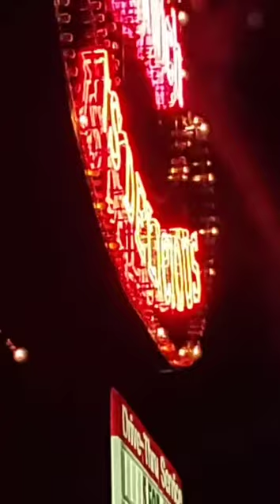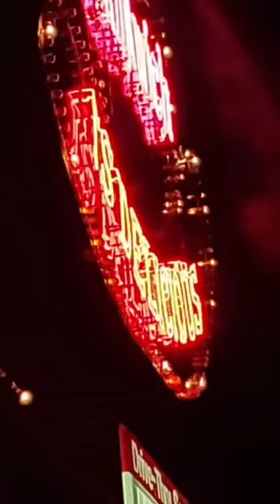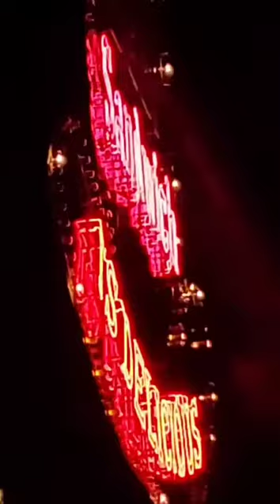Cancer [Prod. Dan Darmawan] (Portrait Music Video)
Lyrics:

writing this song out of desperation
i don't know what else i can do
pull out my phone but im hesitating
don't know if I should check up on you
only been gone for some days
but it feels like forever baby
I wanna call you up and just say hey
you're the only one that can save me

you made my heart go bop bop
but now my hearts just stop stop stopping
the time is ticking on the clock clock
and if I came over I'd just be knocking
on your door
but you won't
no you won't answer answer
thats what I
I deserve
loving a cancer cancer

on your door
but you won't
thats what I
I deserve